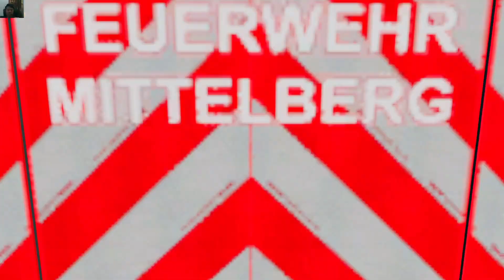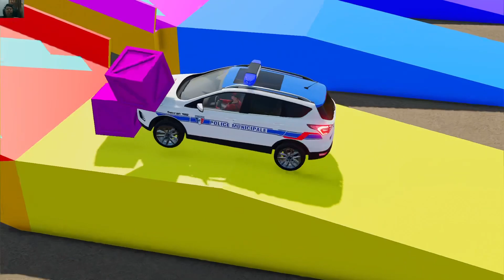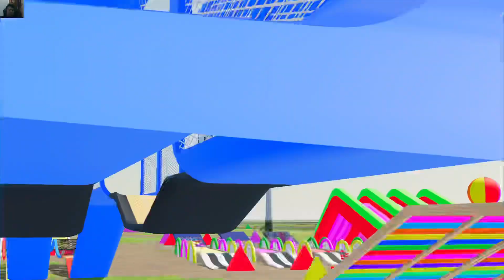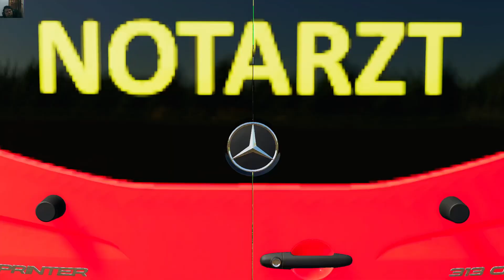Police Car , Fire Truck , Ambulance , Carro de polícia , Transporting Game Farming Simulator 22 FS22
Police Car , Fire Truck , Ambulance , Carro de polícia , Transporting Game Farming Simulator 22 FS22 farmingsimulator22 fs22 farmingsimulator simulator farming vehicles Transporting
Farming Simulator 22 , FS22 , Game
 Police Car , Fire Truck , Ambulance , Police Cars , Ambulances , Fire Trucks
 Carro de polícia, caminhão de bombeiros, ambulância, carros de polícia, ambulâncias, caminhões de bombeiros
 Coche de policía, Camión de bomberos, Ambulancia, Coches de policía, Ambulancias, Camiones de bomberos
 Voiture de police , camion de pompiers , ambulance , voitures de police , ambulances , camions de pompiers